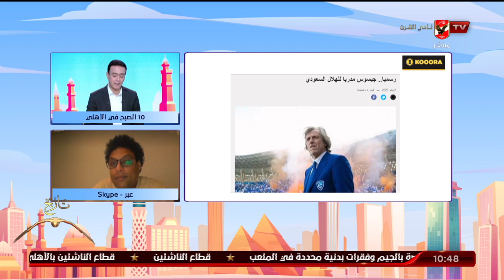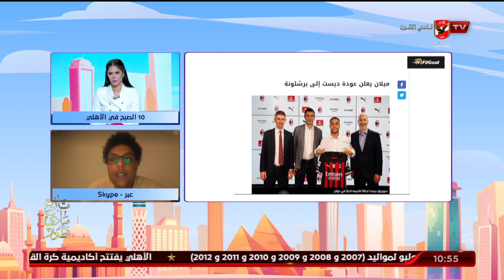الحلقة الكاملة | 10 الصبح في الأهلي مع كريم كوجوك ونهاوند سري | 2-7-2023